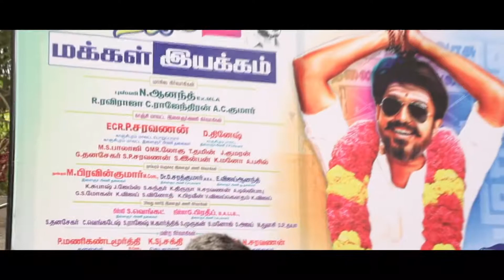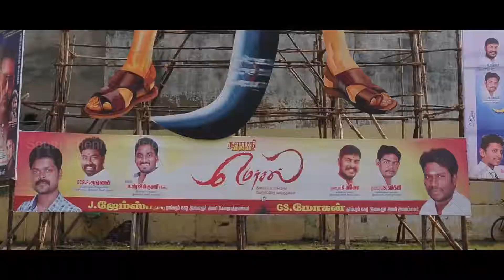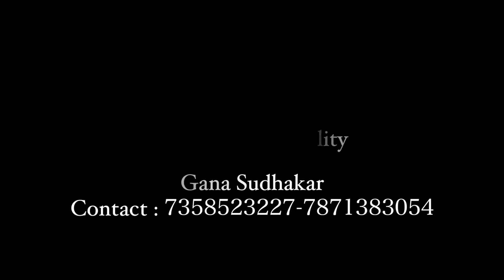Gana Sudhakar Mersal Tamizhan Thalapathy Birthday Song 2018